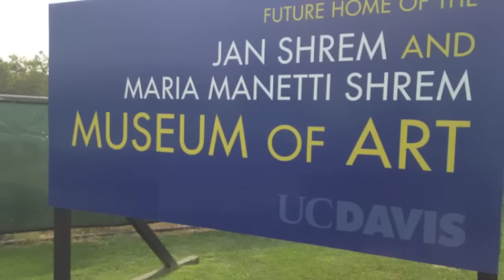Rachel Teagle on UC Davis' New Art Museum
UC Davis' new art museum director Rachel Teagle talks about the importance of the new facility for university students as well as her excitement to be able to shape its future from the early stages.